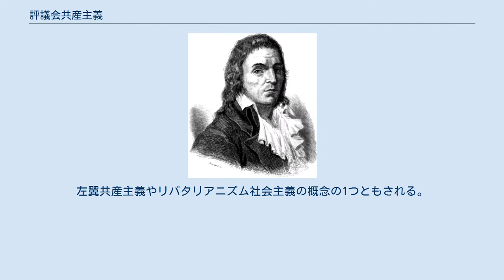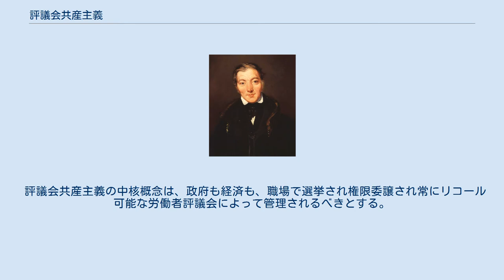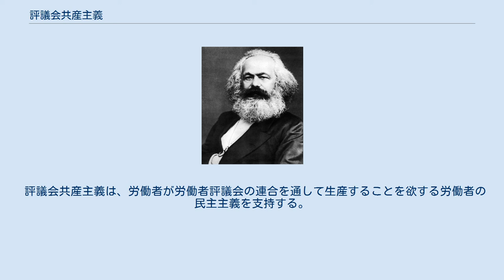評議会共産主義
評議会共産主義（ひょうぎかいきょうさんしゅぎ、英：Council communism）または評議会マルクス主義(Council Marxism)とは、共産主義の概念や運動の1つである。
 1920年代に生まれ、社会民主主義の改良主義と、レーニン主義の権威主義の両方に反対し、労働者による民主的な労働者評議会(workers' councils)による政府と経済の管理を主張する。
左翼共産主義やリバタリアニズム社会主義の概念の1つともされる。
 評議会共産主義の運動は、1920年代のドイツとオランダで生まれた。
その最初の組織は Communist Workers Party of Germany (KAPD)である。
評議会共産主義は、左翼共産主義とリバタリアニズム社会主義の両方の中で、理論的および活動的な位置づけとして、現在も続いている。
 評議会共産主義の中心思想は、工場や自治体の中から結成された民主的な労働者評議会が労働者階級組織や政府権力の自然な形と考える。
この視点は、議会主義などを掲げる改良主義の社会民主主義や、他方では前衛党や民主集中制などを掲げるレーニン主義の思想の両方とは対照的であり、評議会共産主義は社会民主主義とレーニン主義の両方に反対する。
 評議会共産主義の中核概念は、政府も経済も、職場で選挙され権限委譲され常にリコール可能な労働者評議会によって管理されるべきとする。
このため評議会共産主義の支持者は、権威主義や「国家社会主義」、「国家資本主義」、計画経済などの概念に反対する。
更に、革命を指導する党は必ずしも一党独裁ではないと信じているため、「革命的な党」という概念にも反対する。
 評議会共産主義は、労働者が労働者評議会の連合を通して生産することを欲する労働者の民主主義を支持する。
 評議会共産主義は、自治運動などの反権力主義や反レーニン主義などと同様に、レーニン主義の思想を権威主義と批判して前衛党の概念を拒絶するため、いくつかの視点ではアナキズムとの類似性があるともされる。